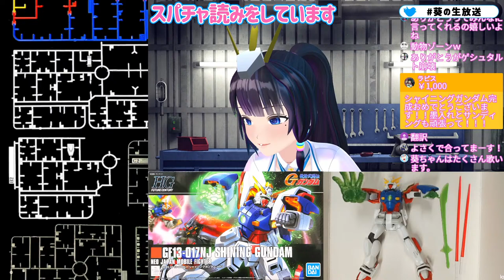【ガンプラ】人生で初めてのプラモデル完成目指す！【特典に関して追加発表あり！】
シャイニング・フィンガー――――――――――！！！！！

3月24日に発売するセカンドアルバム「シンビジウム」
購入者特典に関して、追加で発表もします！

2ndアルバム「シンビジウム」3月24日発売！
リード曲「シンビジウム」配信中！
カバーアルバム「声 ～Cover Ch.～」
1stアルバム「有機的パレットシンドローム」